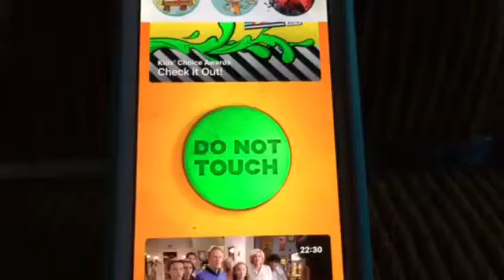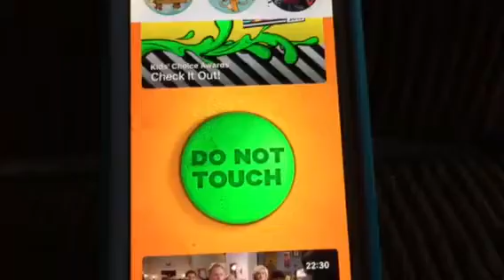What Happens when you press the "Do Not Touch" button on the Nick app